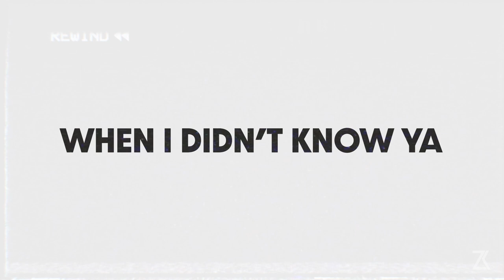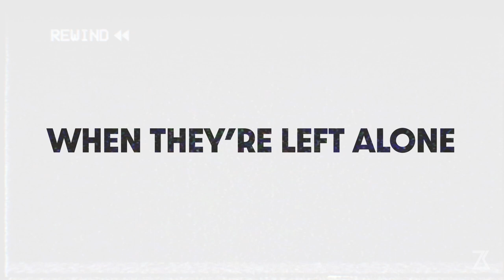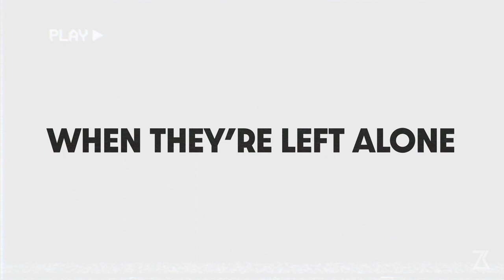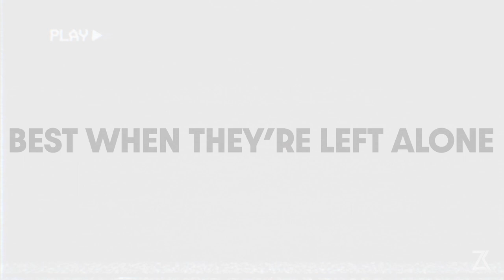WHEN I DIDN'T KNOW || OFFICIAL LYRIC VIDEO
NEW SONG OUT NOW! I’d love it if you went and listened to it 1 or 100 times!! ❤️

“When I Didn’t Know” - Zachariah Kirkham